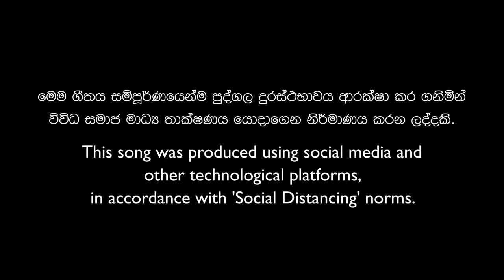නැගිටිමු ශ්‍රී ලංකා | எழுகதாய்நாடு NagitimuSriLanka THEME SONG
🎯 Directed by Sydney Chandrasekara

✍️ Lyrics -
➡️Sydney Chandrasekara (Sinhala)
➡️Chevaan Daniel (English)
➡️Iyathurai Gajamugan (Tamil)

🎤 Artist -
➡️Sunil Perera
➡️Bathiya / Santhush
➡️Ashan Fernando
➡️Olu Wasanthi
➡️Shanika Madhumali
➡️Theekashana Anuradha
➡️Sohan Weerasinghe
➡️Korin Almeda
➡️Jude Rogans
➡️Natasha Rathnayake
➡️Sahithya Gajamugan
➡️Iyathurai Gajamugan

🎯 අධ්‍යක්ෂණය - සිඩ්නි චන්ද්‍රසේකර

✍️ ගීත රචනය -
➡️සිඩ්නි චන්ද්‍රසේකර (සිංහල)
➡️ශෙවාන් ඩැනියල් (ඉංශ්‍රීසි)
➡️අයියාතුරෙයි ගජමුගන් (දෙමළ)

🎵 සංගීතය - අශාන් ප්‍රනාන්දු

🎤 ගායනය -
➡️සුනිල් පෙරේරා
➡️භාතිය / සන්තුෂ්
➡️අශාන් ප්‍රනාන්දු
➡️ඕලු වසන්ති
➡️ශානිකා මධුමාලි
➡️තීක්ෂණ අනුරාධ
➡️සොහාන් වීරසිංහ
➡️කොරීන් අල්මේදා
➡️ජූඩ් රෝගන්ස්
➡️නටාෂා රත්නායක
➡️සාහිත්‍යා ගජමුගන්
➡️අයියාතුරෙයි ගජමුගන්